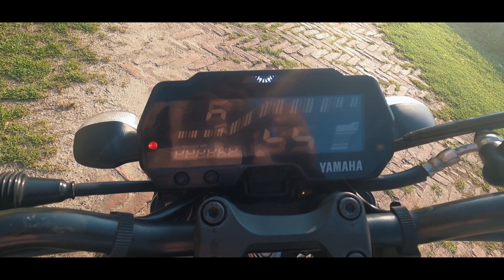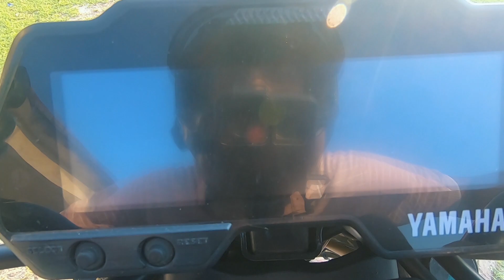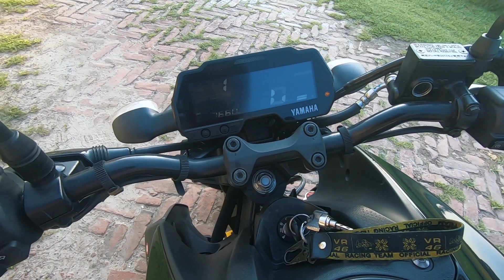YAMAHA MT 15 1ST IMPRESSION REVIEW